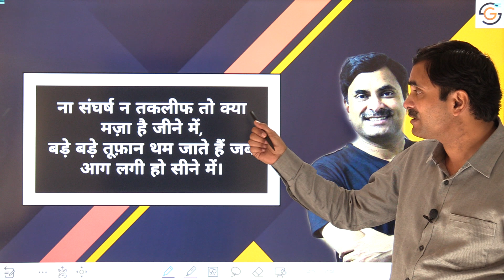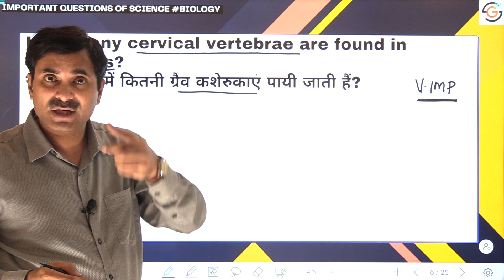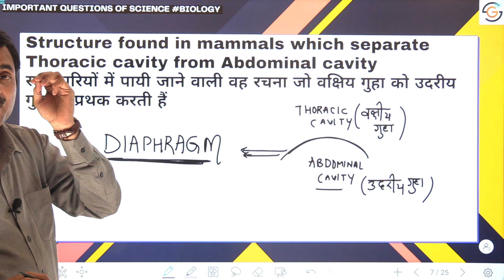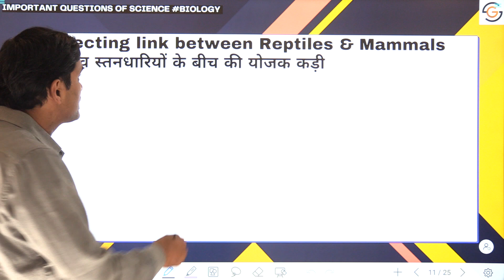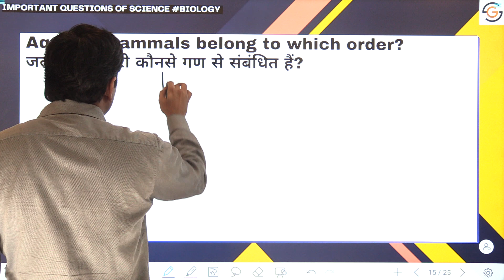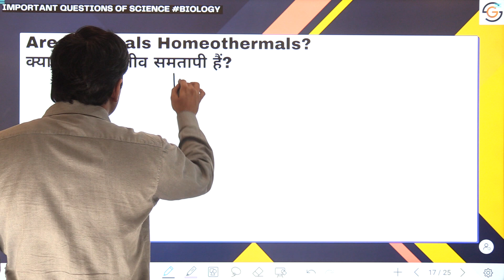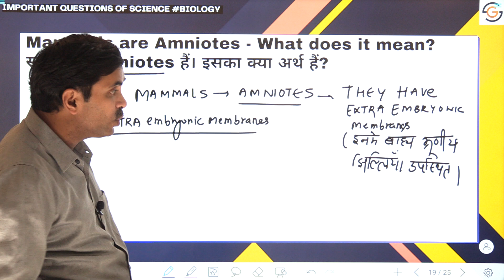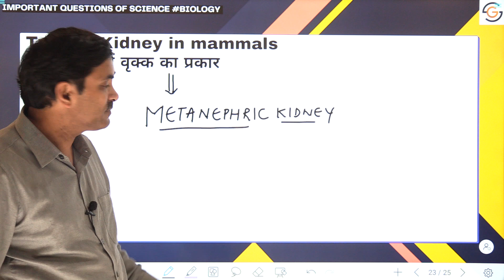Important Questions on Mammals | Vigyan Express #17 | DR. N.S. JAIN